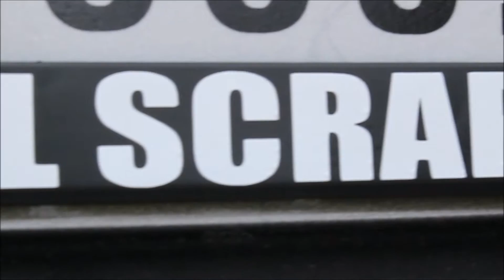Nick's 2002 Miata!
This is my friend Nick's 2002 Miata. He has completely transformed the car from wheels, coilovers, a new soft top and even a recent repaint. His build is awesome and you can follow him and his build on his Instagram below

Nick's Instagram: @Nick_Miata_